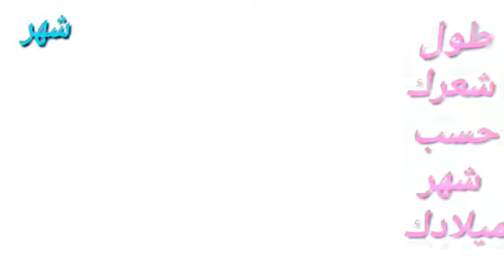طول شعرك حسب شهر ميلادك لاتنسو لايك